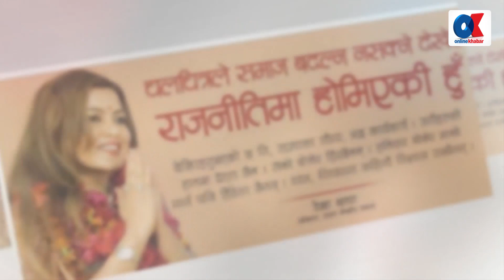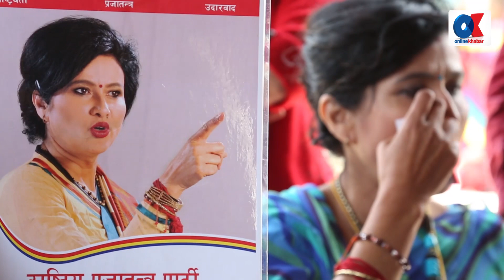कोमल ओलीको गालामा राप्रपाको २२ नम्बर || Rekha Thapa & Komal Oli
कोमल ओलीको गालामा राप्रपाको २२ नम्बर || Rekha Thapa, Komal Oli & Kamal Thapa

Category
News & Politics
License